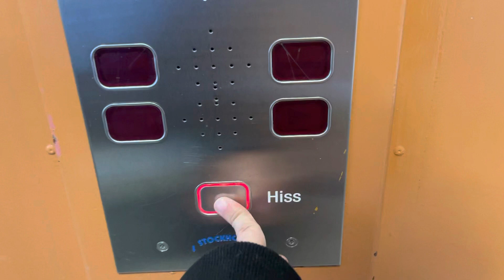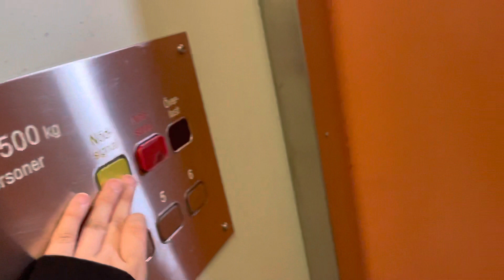2x Schlieren, mod: KONE, mod: Stockholms Hissar på Sankt Mikaels väg 2, Norsborg